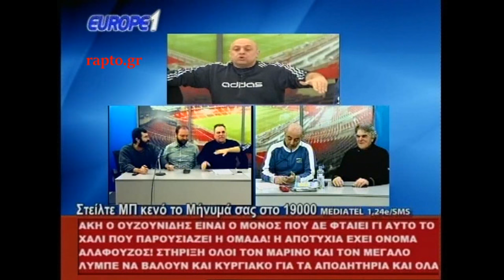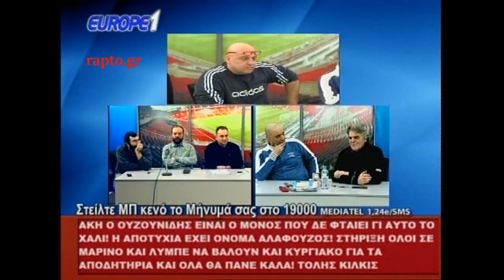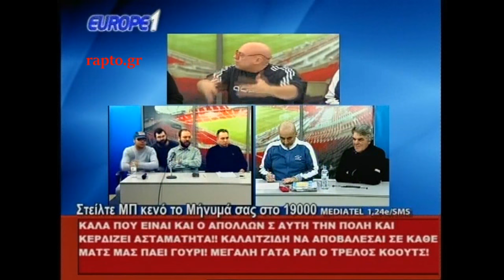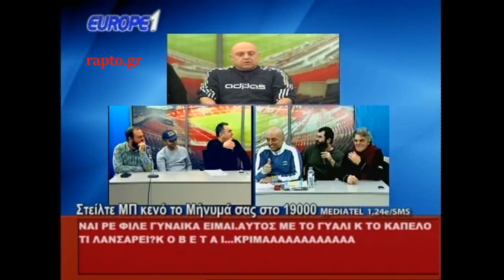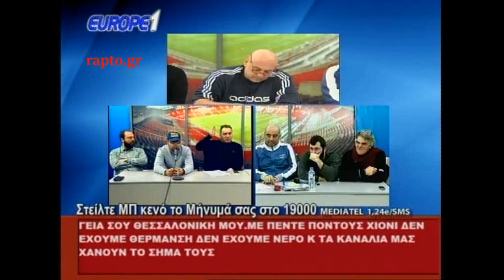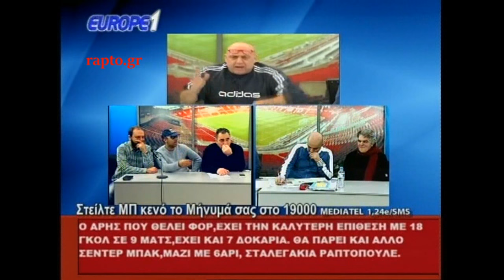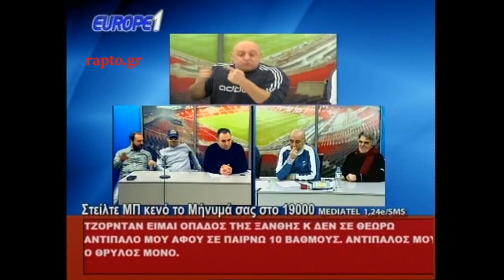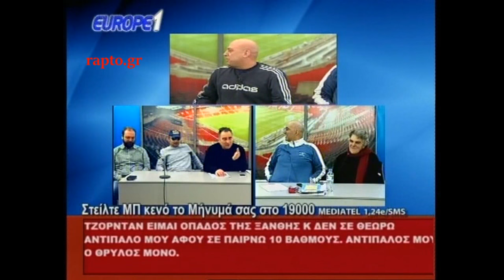Ραπτόπουλος Μαρμίτα 16/01/2017 HD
Βλέπετε ότι σώθηκε από την κακή μετάδοση της Digea...